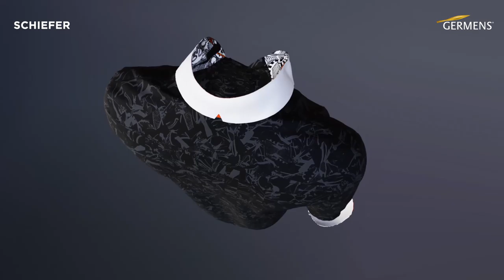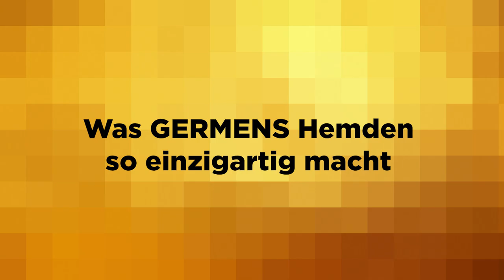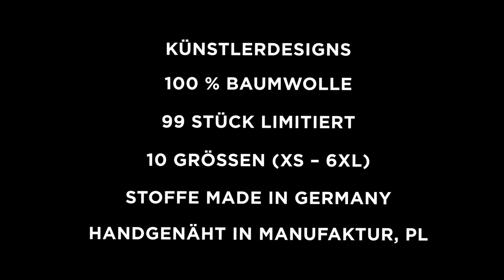GERMENS Hemd SCHIEFER (006) /// Künstler: Gregor-T. Kozik, Chemnitz /// Limitierung: 99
Das kurze Video zeigt das GERMENS® Langarmhemd SCHIEFER. Das auf 99 Stück limitierte Künstlerhemd wurde vom Künstler Gregor-T. Kozik, Chemnitz, Deutschland, gestaltet.